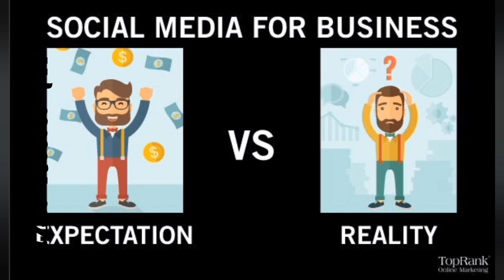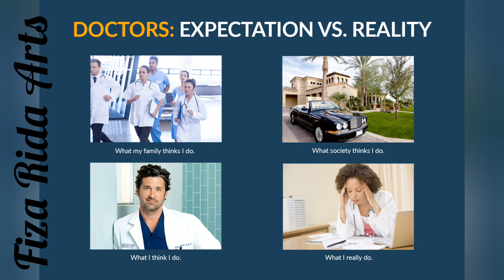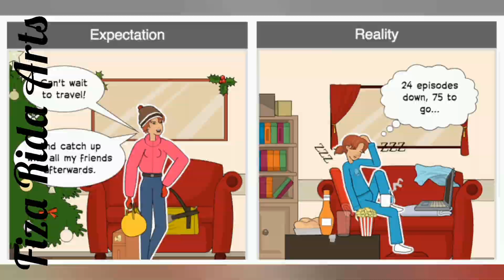Expectation Vs Reality | One Picture Million Words Motivation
Top Motivational Pictures with Deep Meaning | One Picture Million Words Motivational

EXTRA TITLES ▶deep meaning images
Sad society
Darty society
Deep picture
Motivational picture
Today sad reality
Sad reality our society
Sad reality Picture with deep meaning One picture million word
Picture says million word
Today dirty society
Humain nature Deep video Deep picture Motivational picture with deep meaning Our memorise motivation pictures motivation quotes motivational speech
one picture million word's
motivational shorts
motivational quotes
motivation success pictures
deep meaning picture
psycology facts
success key successful motivational motivational pictures with deep meaning
deep meaning picturesdeep meaning deep meaning photos photos with deep meaning pictures with deep messageMotivational fact Picturewith factMotivational fact Picture with fact